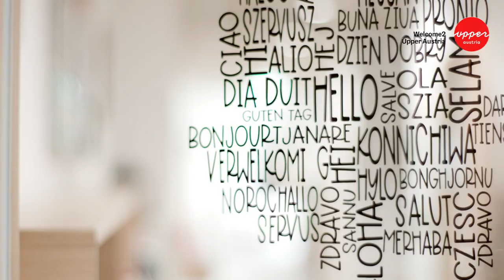Upper Austria – A perfect place to go to school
ABIS (Anton Bruckner International School ) provides a great opportunity for kids from international families. The children have a perfect possibility to go to school in Upper Austria. Meghan Jones loves the schools in Upper Austria and also the city live.